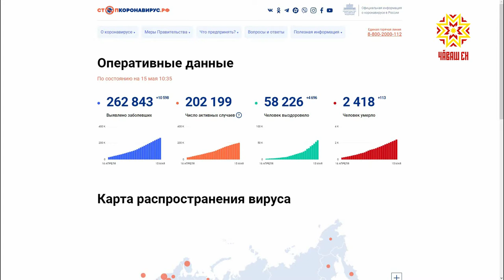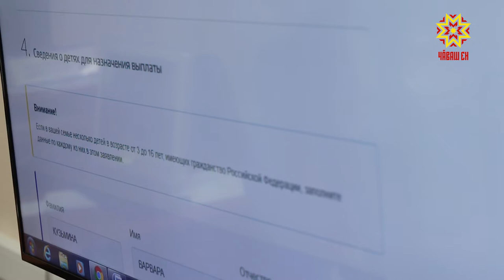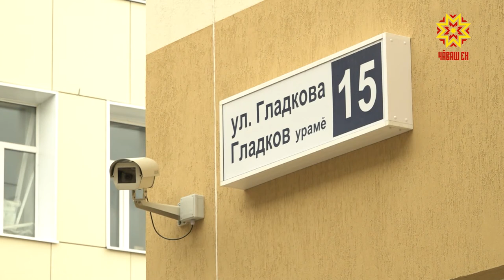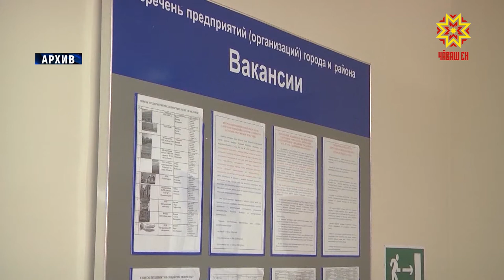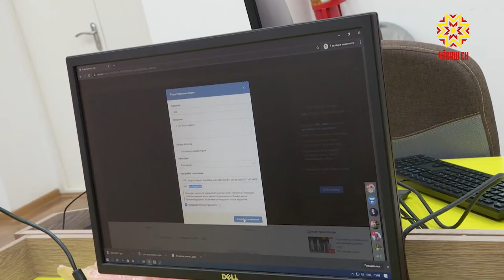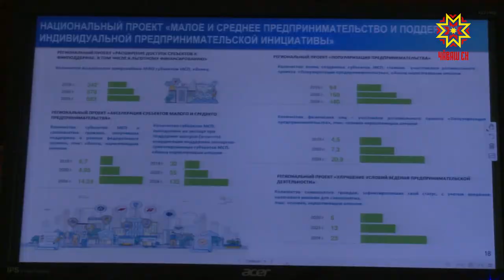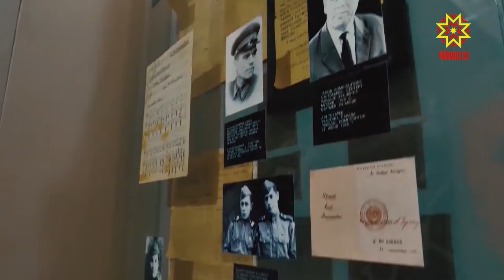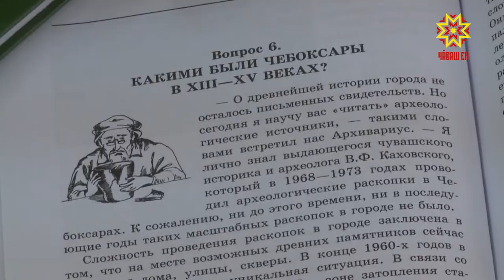Информационная программа "Эрне". Выпуск 15.05.2020